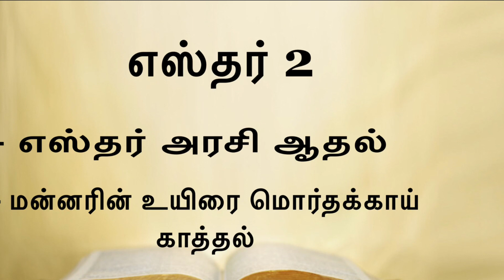#438 எஸ்தர் அரசி ஆதல்❕ மன்னரின் உயிரை மொர்தக்காய் காத்தல்❕ எஸ்தர் 2❕Esther Chapter 2❕tamil bible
438 எஸ்தர் அரசி ஆதல்❕ மன்னரின் உயிரை மொர்தக்காய் காத்தல்❕ எஸ்தர் 2❕Esther Chapter 2❕tamil bible

இந்த சேனலில் தொடக்கநூல் முதல் அனைத்து அதிகாரங்களும் வாசிக்கப்பட்டு வருகின்றன.

உங்கள் கருத்துகளை தெரியப்படுத்த comment செய்யவும்.